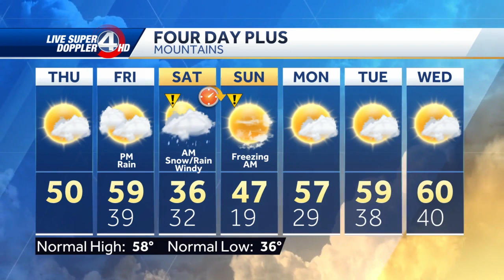Big changes this weekend